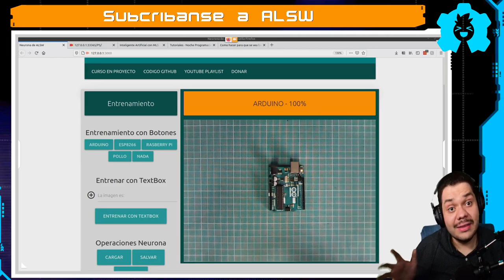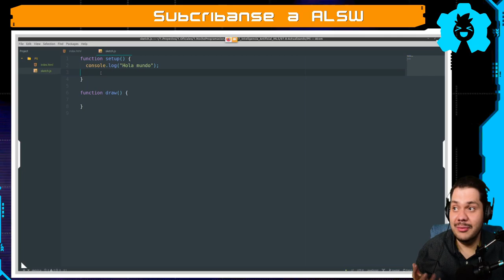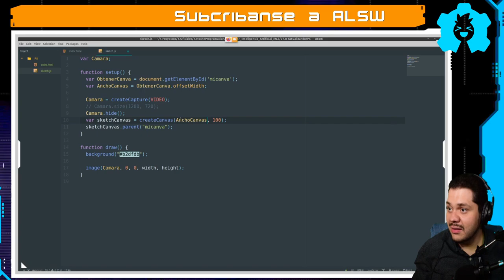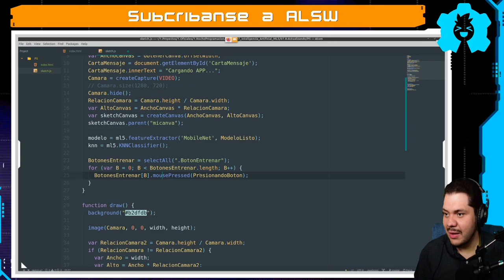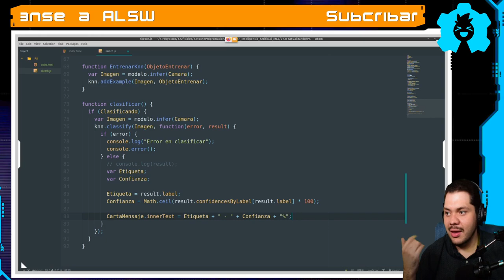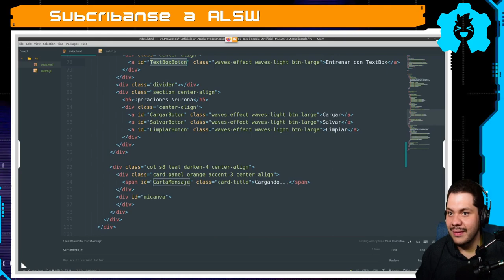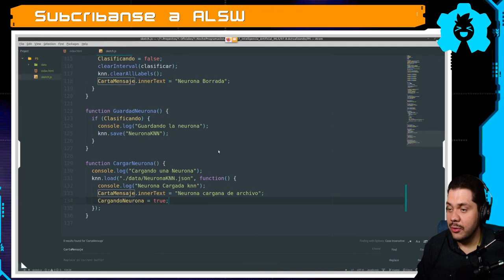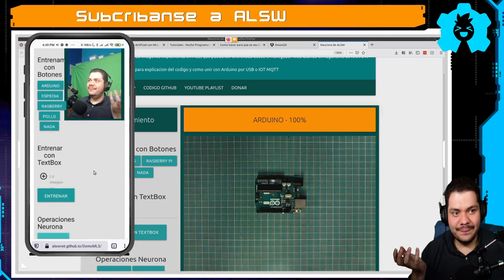💻Proyecto Inteligencia Artificial con ML5 |Actualización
Aprende a entrenar una Neurona capaz de reconocimiento de imágenes desde tu navegador, en este Actualización de nuestro curso de Inteligencia Artificial con ML5 donde te enseñaremos paso a paso.

🕓 Índice:
00:00 Introducción
00:38 Demo Neurona
01:44 Nueva Interfaces del proyecto
02:35 Problema con navegadores
04:15 Nuevas Librerias de ML5 y P5.js
05:18 Codigo base de P5.js
07:55 Agregar codigo de la Camara
10:30 Problema de la camara
13:36 Empezando a entrenar la neurona
14:17 Botones de Entrenamiento
15:07 Función de Entrenar
16:36 Función de Clasificar
21:18 Entrenar con Texbox
23:42 Como borrar la neurona
25:27 Salvar y Cargar la neurona
29:04 Problema con cargar la neurona
32:59 Demo con Celular